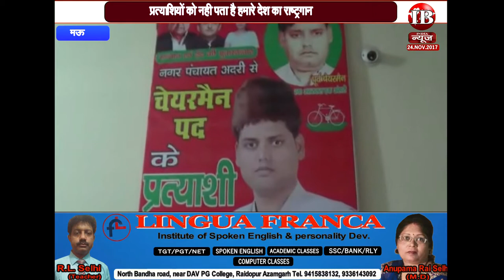MAU : प्रत्याशियों को नही पता है हमारे देश का राष्ट्रगान ,देखे एक रिपोर्ट